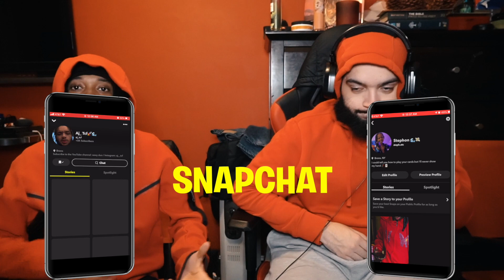JUST KEEPS AIRING DARKEST 😭💀 | AMERICANS REACT TO SPELLING BEE: BETA SQUAD EDITION